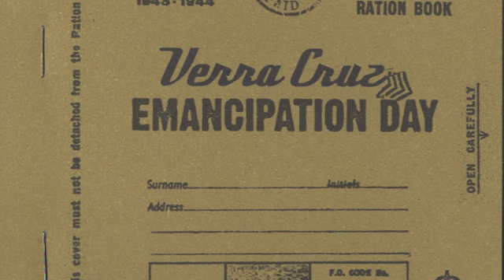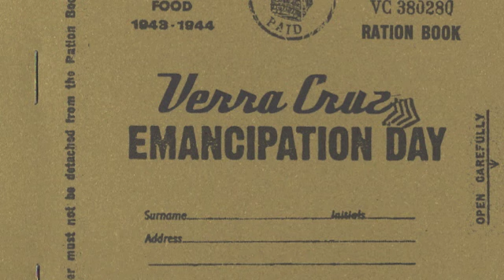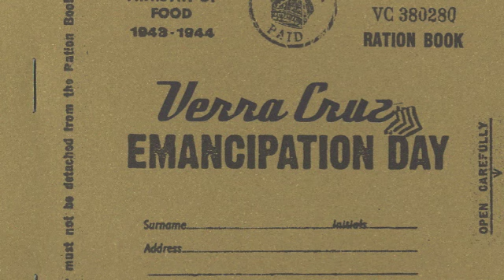Verra Cruz - Deliver Us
British alt-rock trio Verra Cruz art track 'Deliver Us' from their debut album 'Emancipation Day'

All through the night all through the day
The evil I see is creeping over me
All through the night like slaves they wait
Burdened by fear chained by the fate

Cold comfort’s blinding me
Respectable is the beast
From chains I will not see
Grief waiting to release
She comes to me like a drug
In lust with oil and blood
I won’t kneel when you call to me

All through the fight all through the fray
Workers bowed low or they won’t get their pay
All through the night this greed filled game
Incessant the flow of fuel for the rage

She comes to you like a drug

Written by Marc James, Jimmy Cooke & Nick Bright